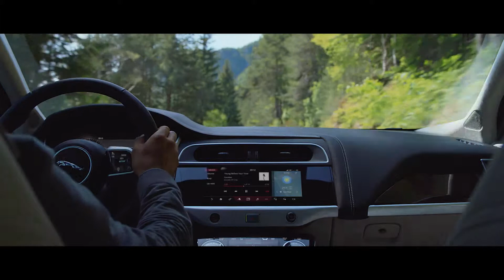Jaguar I-PACE | Akoestisch gelaagde voorruit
De New Jaguar I-PACE is uitgerust met een akoestische gelaagde voorruit om binnendringen van exterieurgeluid nog verder te reduceren. Daarmee wordt het gevoel van verfijning in het interieur van deze elektrische Jaguar nog verder versterkt.